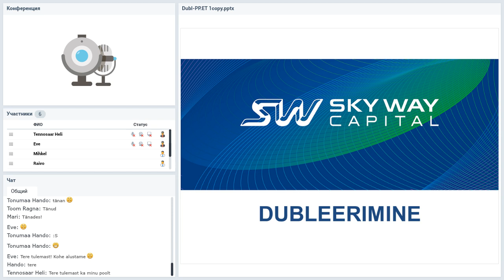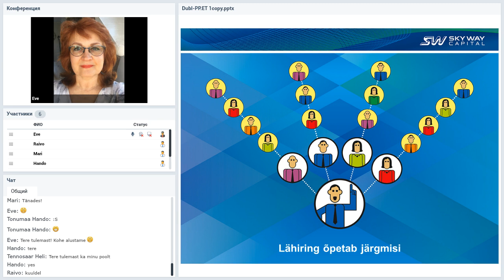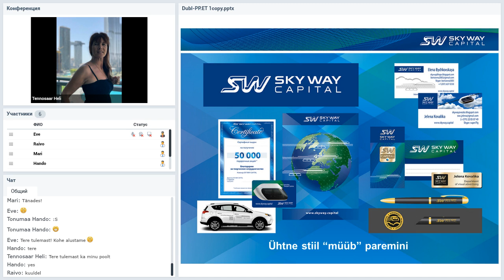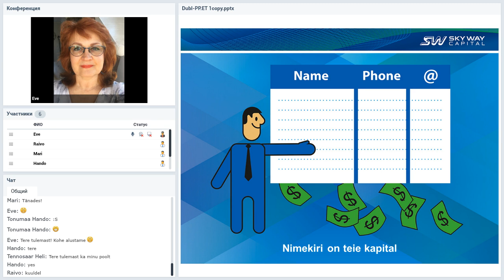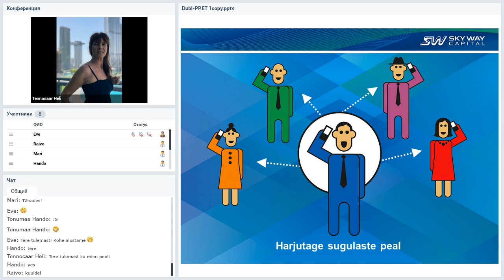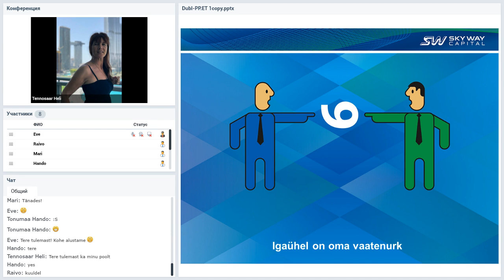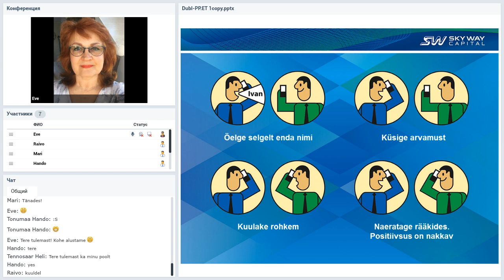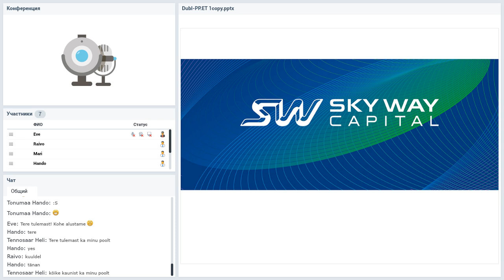29 05 2019 - Esitlus SKY WAY CAPITAL - investeeringute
►SkyWay Capital on tulevikutranspordi investeerimisfirma Rail Sky Way ametlik partner. Meie peamine ülesanne on rahastada SkyWay projekti innovaatilise trossrööbastranspordi süsteemi peatseks viimiseks maailmaturule.

►Jagage seda videot sots.võrkudes! Me täname Teie toetuse eest KOMMENTAARIDE ja LIKE-dena!

Mis on SkyWay?

SkyWay — see on maapinna kohal paiknev transportsüsteem, mille puhul liikumine toimub
tugede vahele kinnitatud eelpingestatud relssidel. Veeremi liikumiskiirus võib ulatuda kuni 500 km/h ja selle liikumist reguleeritakse automaatselt.

Milleks investeerida SkyWay-sse:

☞ tulus rahapaigutus
☞ eluaegsed dividendid
☞ intellektuaalne omand
☞ ülemaailmse korporatsiooni kaasomanik